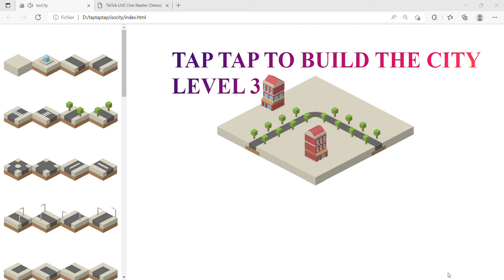TikTok widget I'm working on